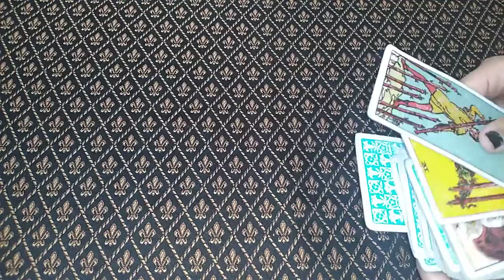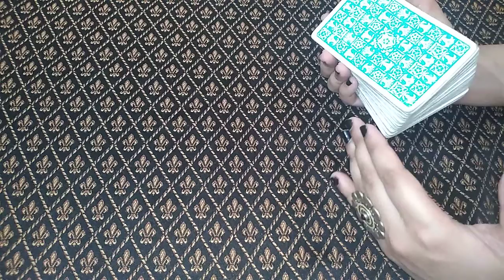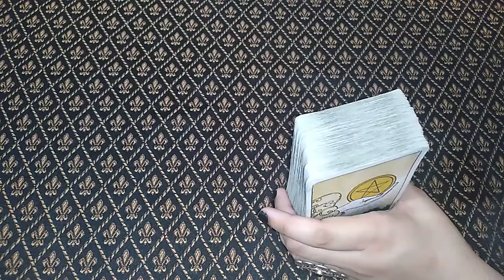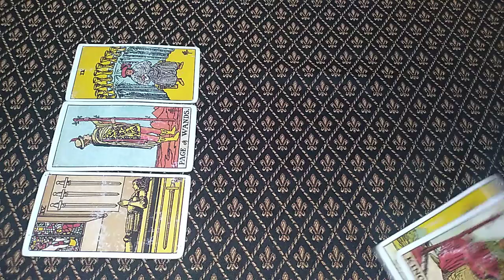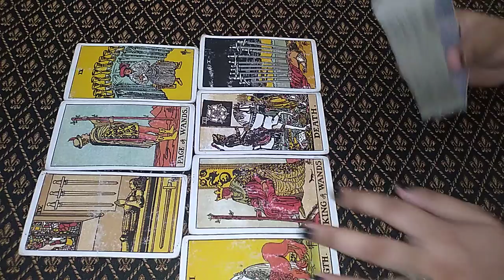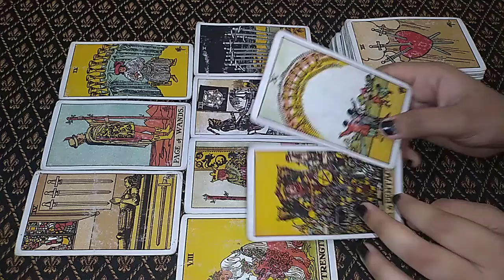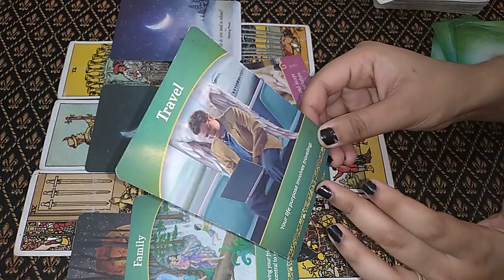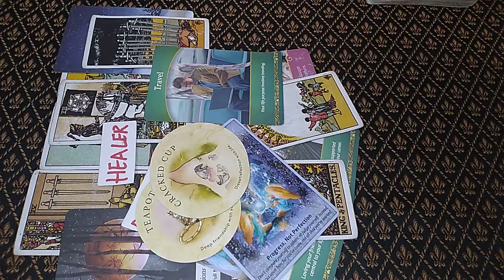JUNE 2020 ARIES BONUS Positive Transformations in family and work life 🎊🥳 PSYCHIC PREDICTIONS